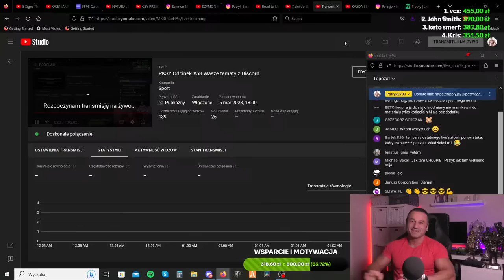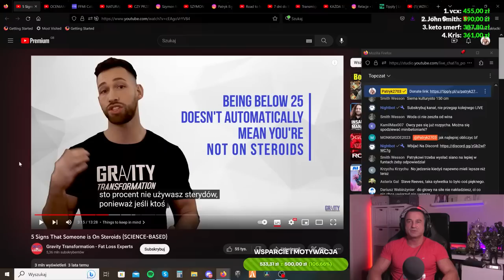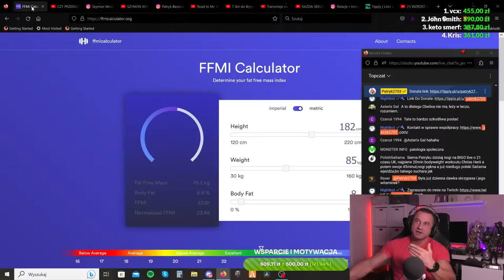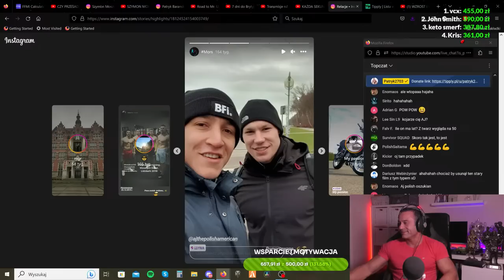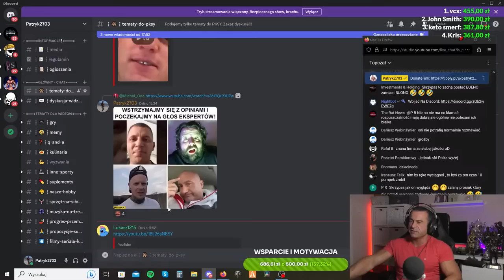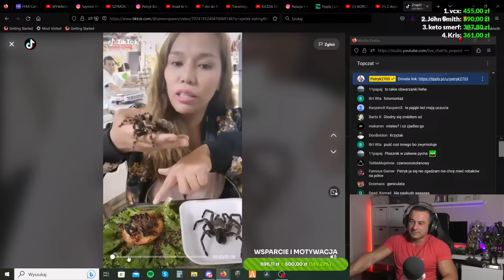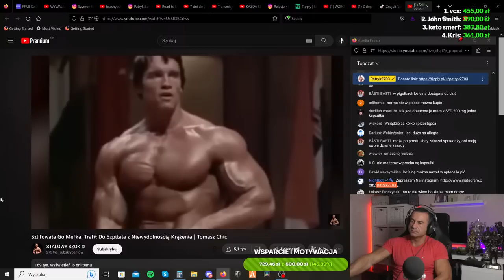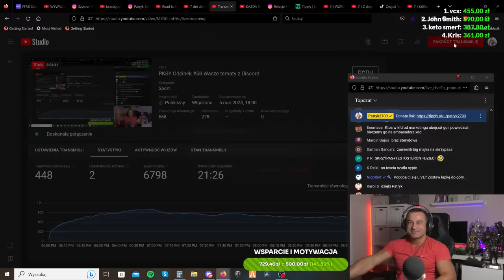PKSY Odcinek #58 Wasze tematy z Discord